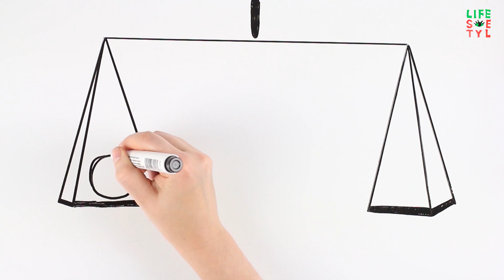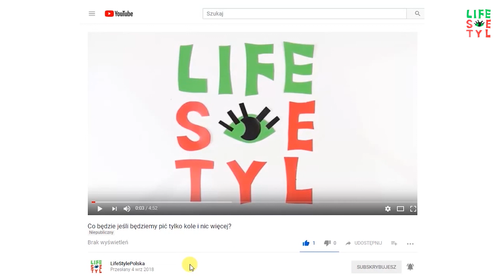Co jest lepsze – iOS czy Android?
Liczne spory na temat Androida i iPhone'a prawdopodobnie nigdy nie ustąpią. W związku z tym przeciętny użytkownik Androida spędza co najmniej 18 minut tygodniowo, wyjaśniając, dlaczego kupił telefon innego producenta niż Apple.